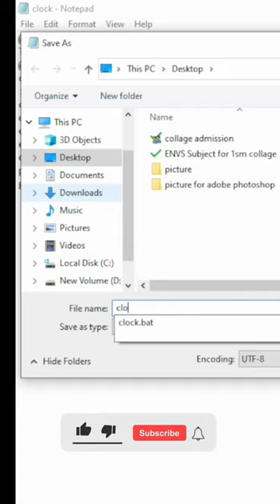Create Digital Clock in Pc trick✔️ shortvideo computercraze msoffice 📵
How to Create Digital Clock in PC / Ms Office/ @ComputerCraze1302